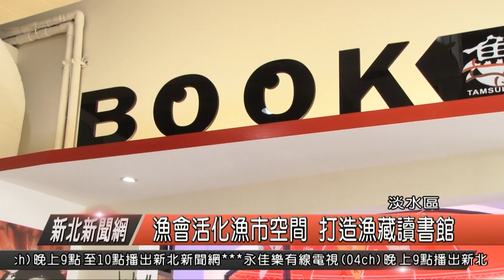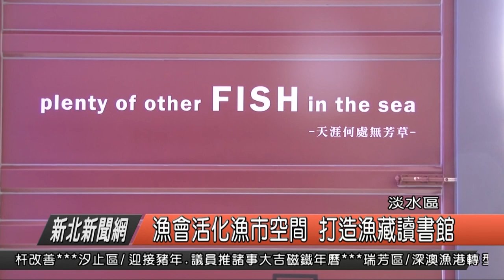漁會活化漁市空間 打造漁藏讀書館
淡水區漁會，為了要將漁市空間更加活化利用，今年漁會將漁藏市場一樓當中的閒置空間，改造成為漁藏讀書館，走進漁會市場，除了可以看到乾淨明亮的漁市攤位之外，在一旁的小角落，放置許多桌椅，牆上書櫃當中滿滿的都是書籍，漁會表示，這些書都是善心人士所捐出，就是希望在漁會當中打造充滿書香氣息的場所。

淡水漁會總幹事 吳永寬

漁會表示，在過去漁市當中，缺乏可以讓遊客休息的地點，因此就將舊有的空間還有桌椅重新整理之後，翻新成為相當有氣氛的讀書館，這裡有上千本的書籍，大多都是文章雜誌，就是希望可以讓遊客在欣賞漁人碼頭的美景同時可以座下來閱讀。

牆上大大的book英文字樣，用燈光營造出不一樣的氣氛效果，加上窗外美麗的景色，在這裡讀書可以好好的沉靜下來，漁會表示，民眾在開放時間可以來這裡閱讀，但書無法借出，也希望大家可以多多利用這一座讀書館，讓漁藏漁市，當中多了一分書卷氣息。